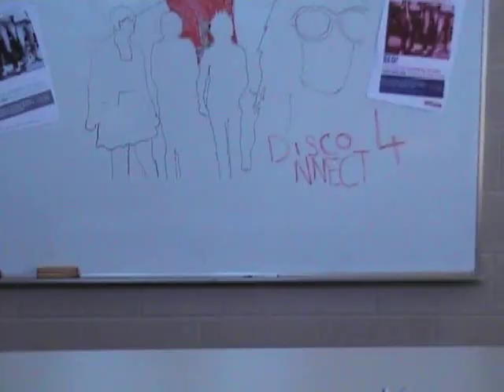Video about Disconnect 4!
Some of the convent girls giving us a few facts about Disconnect 4.